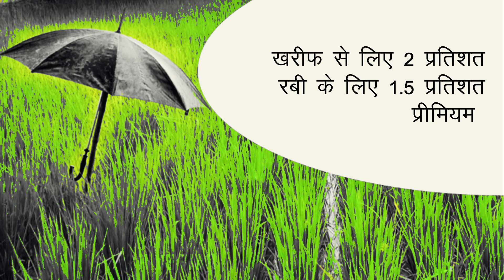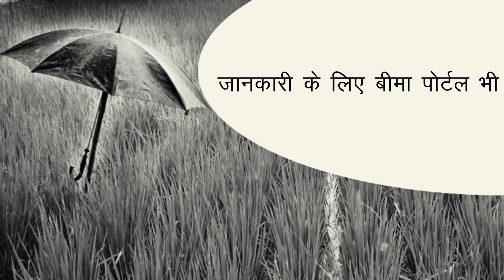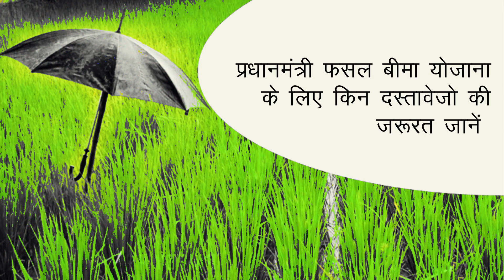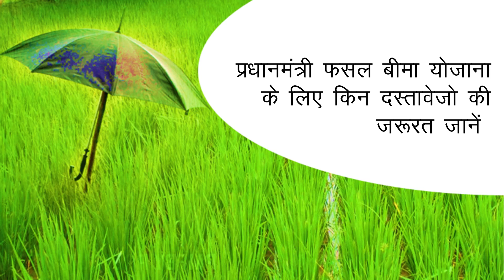PMFBY | Required documents| प्रधानमंत्री फसल बीमा योजना | जरूरी दस्तावेज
विभिन्न प्राकृतिक समस्याओं की वजह से हर साल किसानों को बहुत ज्यादा नुकसान का सामना करना पड़ता है. कभी बाढ़ की वजह से तो कहीं सूखा पड़ने के चलते किसानों को आर्थिक रूप से नुकसान उठाना पड़ता हैं. कम बारिश या जरूरत से ज्यादा बारिश भी किसानों की फसलों को बर्बाद कर देती है. परिणामस्वरूप  उनकी सारी मेहनत भी बेकार हो जाती है. समस्या यह है कि ऐसी स्थिति में किसान आर्थिक तौर पर कमजोर हो जाता है. इसी समस्या के मद्देनजर प्रधानमंत्री फसल बीमा योजना (PMFBY) की शुरुआत की थी. यह योजना उन किसानों पर प्रीमियम का बोझ कम करने में मदद करती है. इसके साथ ही जो किसान अपनी खेती के लिए ऋण लेते हैं और खराब मौसम की वजह से उनकी फसल बर्बाद हो जाती है उनकी रक्षा करेगी.